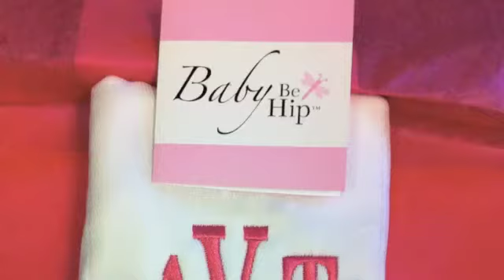Unique Personalized and Monogrammed Baby Gifts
Baby Be Hip offers a wide variety of unique personalized and monogrammed baby gifts, cool baby gift baskets, and the best baby burp cloths. to find that perfect personalized baby gift for a friend, family member, colleague, or client! You'll always leave a lasting impression with a unique baby gift from Baby Be Hip.